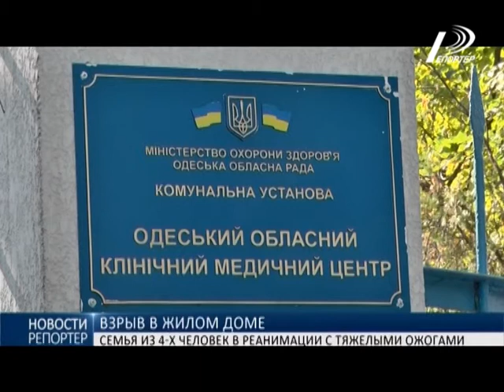Взрыв в жилом доме: семья из четырёх человек находятся в реанимации с тяжелыми ожогами